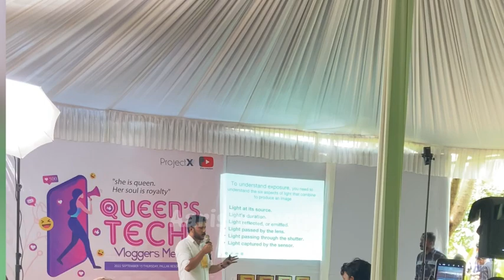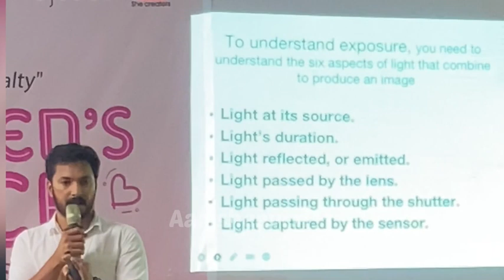Youtuber’s Meetup/ഒരുമിച്ചുകൂടി സാന്തോഷിച്ച ദിവസ്സം 😀😀😄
Youtuber’s Meetup/ഒരുമിച്ചുകൂടി സന്ധോഷിച്ചദിവസം

vlogersmeetupinpallakresort

Projecix
ELECTRONIC
SKILL DEVELOPMENT
PROGRAM

Hibiscus jel for long hair/ചെബരതി ജെൽഇനി മുടിഏഴിരട്ടി വളരും രണ്ടിരട്ടിയായി /aarisheaven‌

My traditional videos